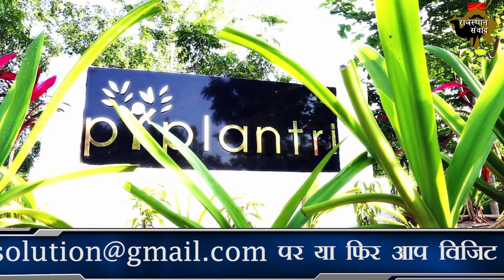कहानी बेटियों के गांव की | A village of Daughters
Piplantri is a town arranged in the southern Rajasthani District of Rajsamand. The town has now procured the title of eco-women's activist as a result of its one of a kind and endearing practice.
Throughout the previous eight years, the locals are following the custom of regarding the introduction of a young lady youngster by planting 111 trees. Not just that, they even gather 21,000 INR from the natives of the town which is then stored alongside 10,000 rupees' commitment from the guardians in a fixed store account, which must be pulled back when the young lady becomes twenty years old.
To commend the introduction of a young lady kid, 111 trees are planted by her folks, grandparents and family members. The town panchayat deals with these plants so the endeavors of the family members don't go squander. Ladies self improvement gatherings, older women, grandmas, aunties and so forth deal with its upkeep now and again. This significant work is being done under the Kiran Nidhi Yojna, embraced by Paliwal.

Corona में लोग हैं कि मानते नहीं | Some people are not understanding the seriousness of corona